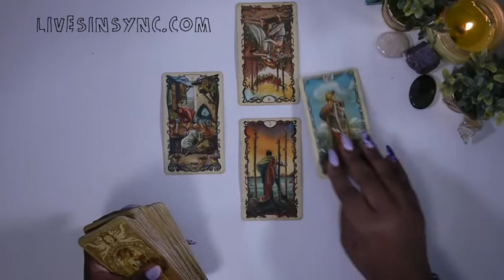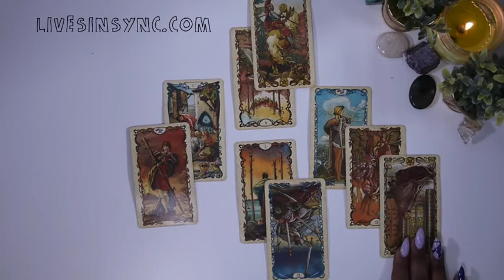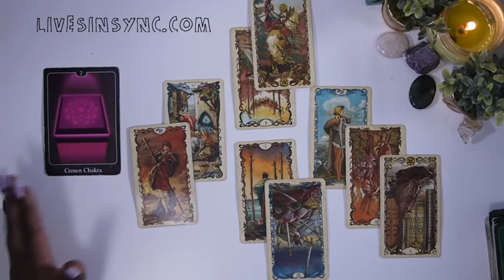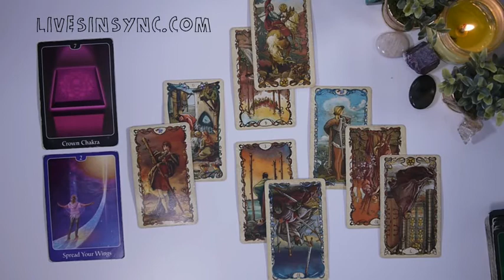Tuesday 7-31-18 ~ Daily Tarot Reading